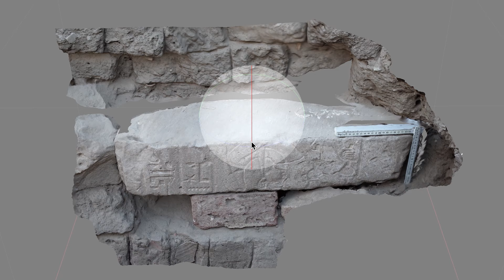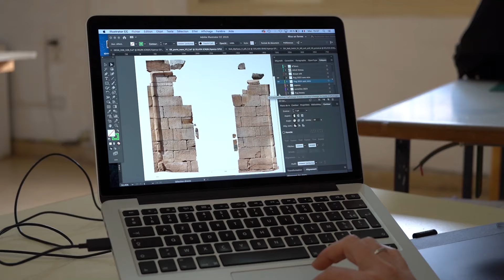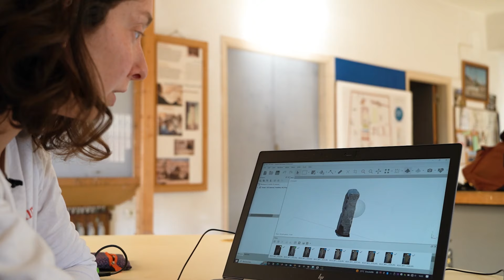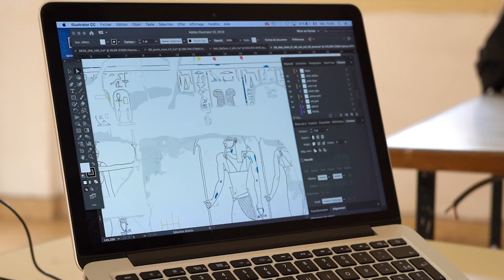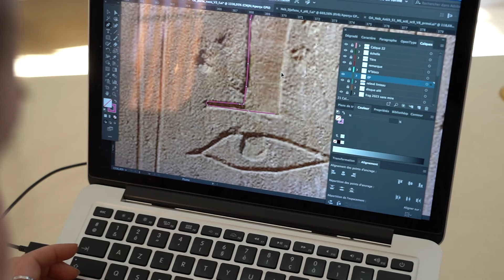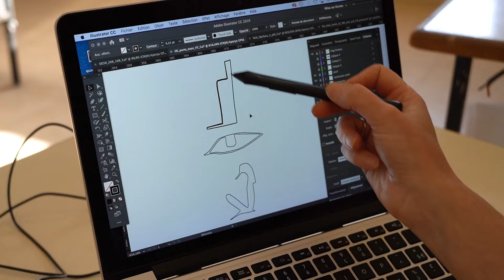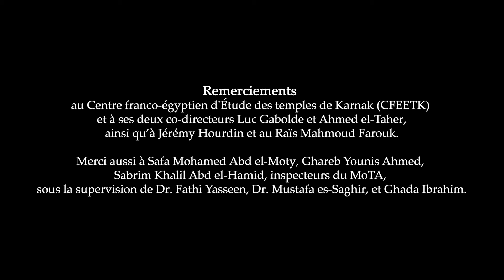Relevés épigraphiques dans le Sanctuaire osirien de Karnak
Mission Sanctuaires osiriens de Karnak
"Les relevés épigraphiques"

Réalisation : Joseph Ballu
Photographies, plans et dessins :
Mathilde Ferrari
Anna Guillou
Agnès Oboussier
Aleksandra Hallmann

City Walk - John Patitucci

Remerciements : au Centre franco-égyptien d'Étude des temples de Karnak (CFEETK) et à ses deux co-directeurs Luc Gabolde et Ahmed el-Taher, ainsi qu'à Jérémy Hourdin et au Raïs Mahmoud Farouk.Merci aussi à Safa Mohamed Abd el-Moty, Ghareb Younis Ahmed, Sabrim Khalil Abd el-Hamid, inspecteurs du MoTA, sous la supervision de Dr. Fathi Yasseen, Dr. Mustafa es-Saghir, et Ghada Ibrahim.